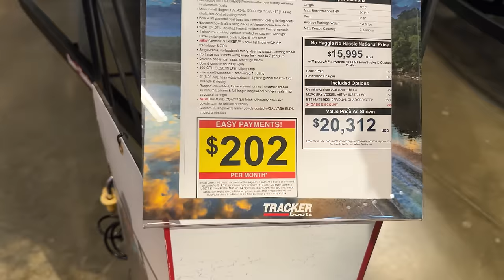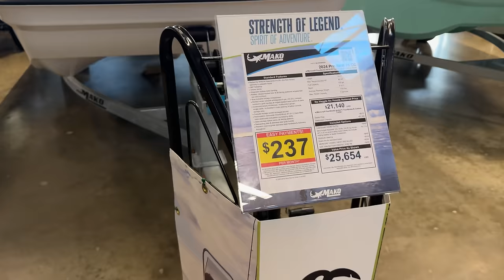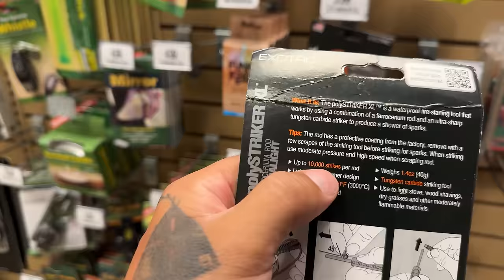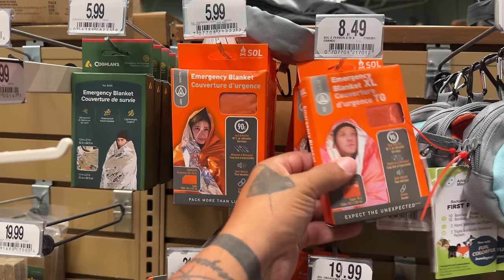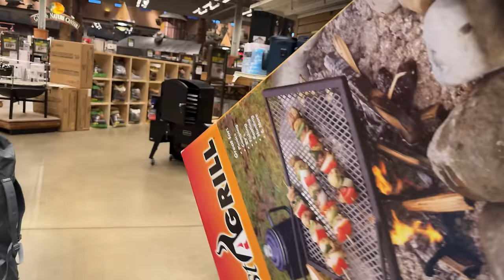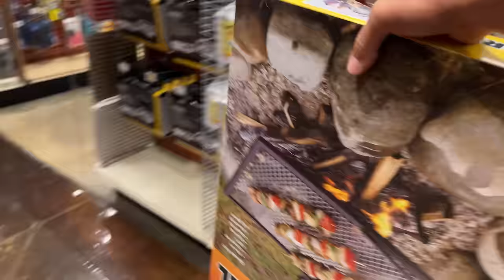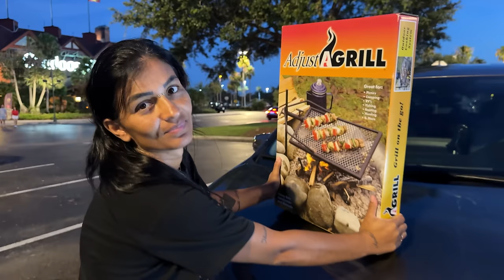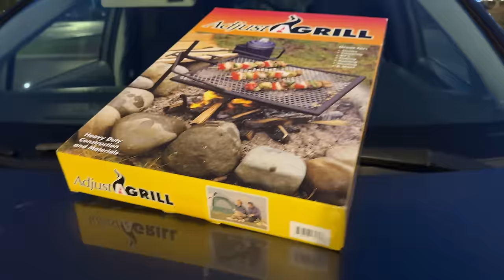GANHEI 150,00 DIA DOS PAIS - Comprei ISSO que vai Mudar Minha VIDA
Isso aqui eu ja tinha vontade de ter a muito tempo, do Brasil eu ja sonhava, e uma visita na loja de pesca eu encontrei, não perdi tempo e levei uma pra min!